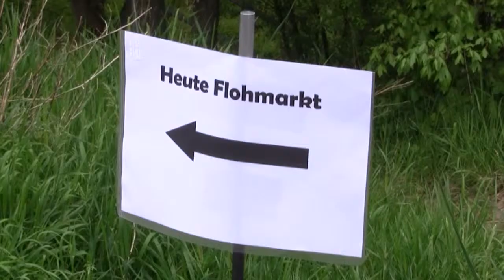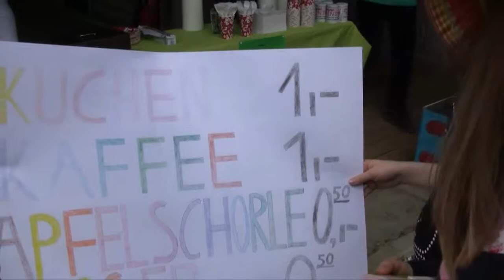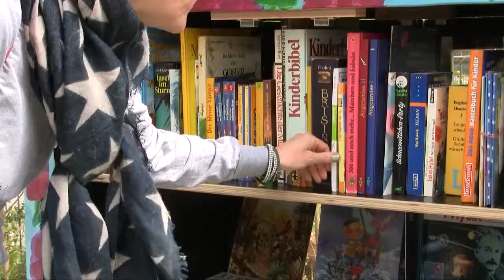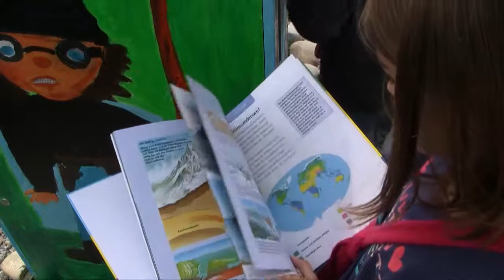Kinderflohmarkt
Viele Besucher beim Kindersachen-Flohmarkt des Fitmacherclubs-Klarentahl. Der Elternbeirat des Fitmacherclubs, die Kinder und Erzieher veranstalteten erstmalig einen gemeinsam organisierten Kindersachen-Flohmarkt. Im Platanenhof vor dem Stadtteilbistro des Volksbildungswerks Klarenthal gab es viel zu sehen und für die Kinder ein buntes Angebot mit Kinderschminken und Specksteinarbeiten für die Eltern Kaffee und Kuchen. Außerdem wurde ein neuer Bücherkasten eingeweiht. (Juni 2013)